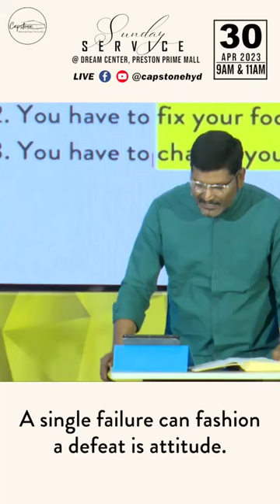God to sancitify our memories as much as our Imaginations